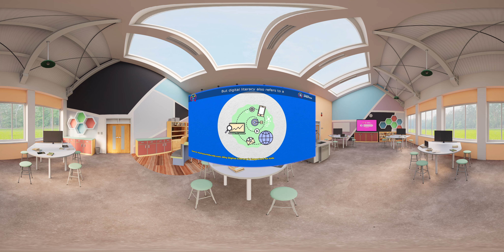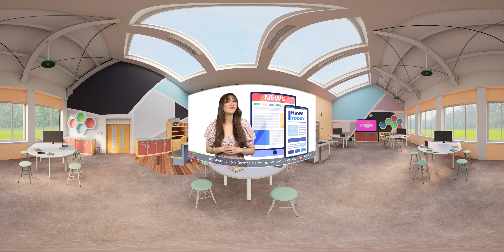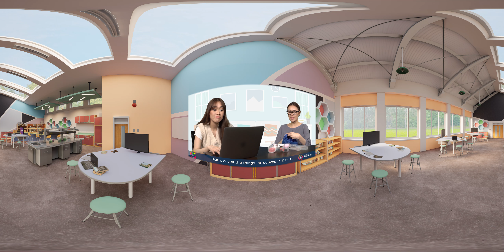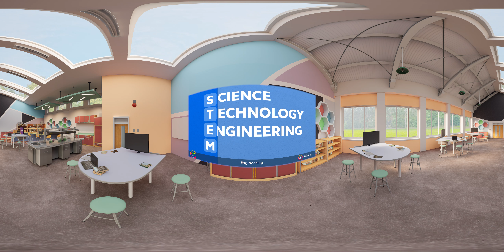DTP Module 5 GlobeDigitalThumbprint VR Module: Digital Ambition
Napakalaking advantage ng digital literacy at STEM learning para makasabay sa makabago at digitally-transformed world. Paano nga ba matutulungan ang young Filipino learners na mag-adapt sa 21st century ways of learning and working? Alamin how digital learning can propel digital ambition through this new GlobeDigitalThumbprint module.

In commitment to the Sustainable Development Goals: SDG 4 Quality Education, SDG 17 Partnerships for the Goals.